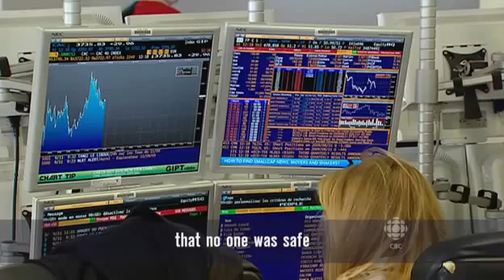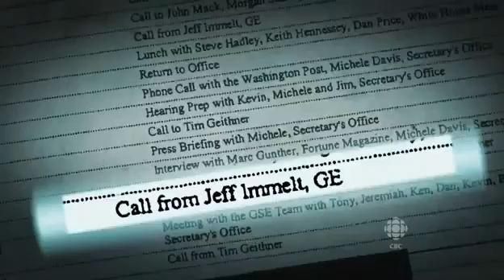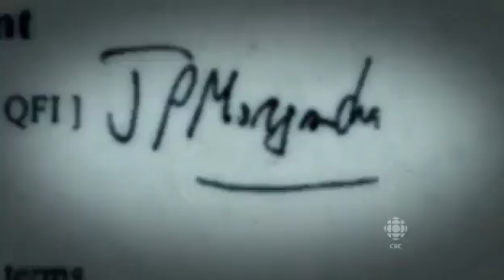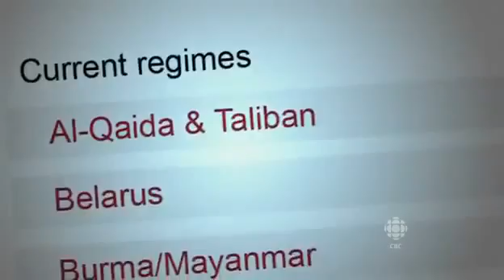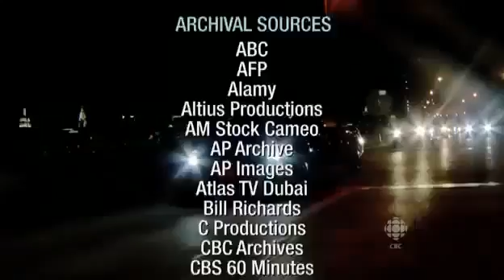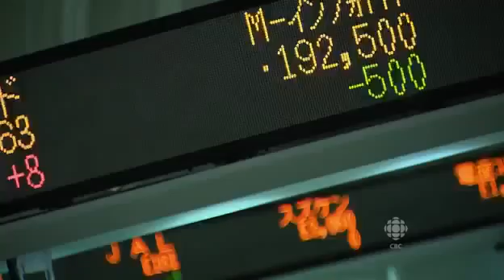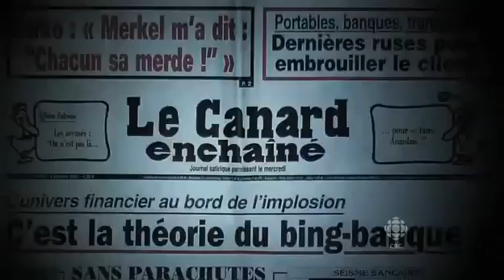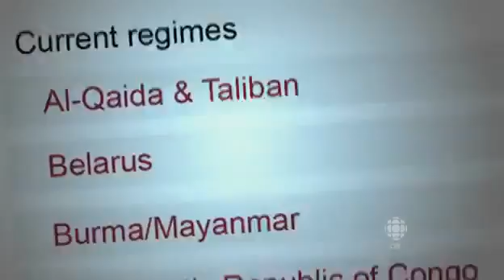Pbs Frontline Inside the Meltdown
Watch the full-length program at Inside the Meltdown, watch online or on air . Watch the full-length program at Buy the DVD at . PBS America | Sky 534 | Virgin .

Part 4 of the excellent four-part CBC documentary on the Global Financial Collapse. A quote from part 1 of the documentary: "If one country could be the .

Watch the full-length episode at In this clip from Breaking the Bank, . Watch the full-length episode at Bank of America CEO Ken Lewis, former . Watch the .